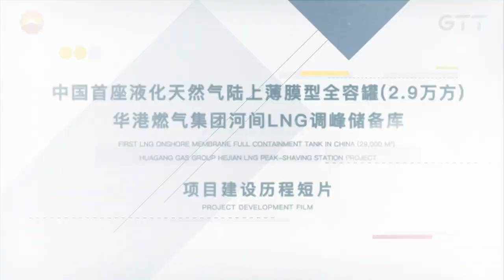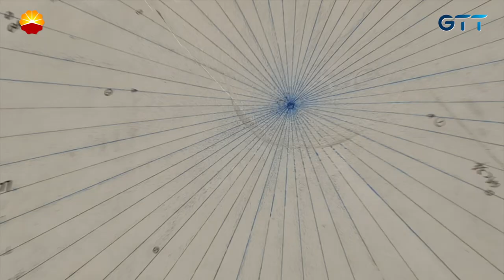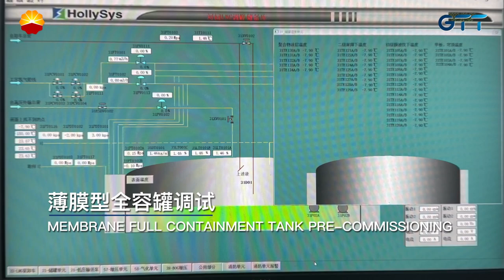The first GST membrane full containment tank in China successfully started operation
On October 15, 2022, China's first onshore LNG membrane full containment tank successfully started operation in Hejian City, Hebei Province, China. The LNG storage tank implements the latest generation of GTT onshore membrane full containment GST technology. The project is invested by Huagang Gas Group and constructed by EPC Contractor CPECC North China and membrane tank containment system outfitter Hudong-Zhonghua Shipbuilding (Group) Co., Ltd. The total investment of Huagang Gas Hejian LNG Peak-shaving Station Project is 272 million RMB, equipped with a 29,000 m3 LNG membrane full containment tank and supporting facilities.